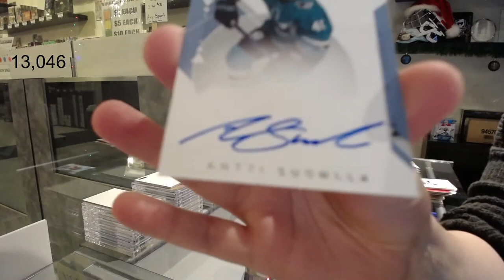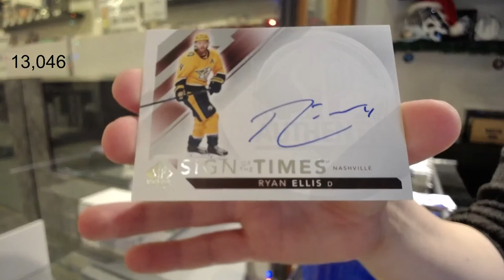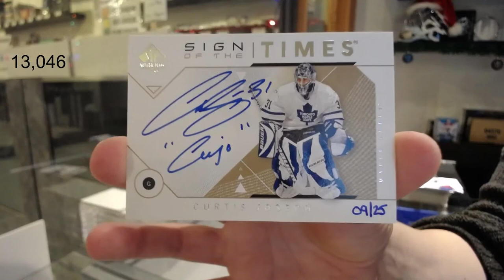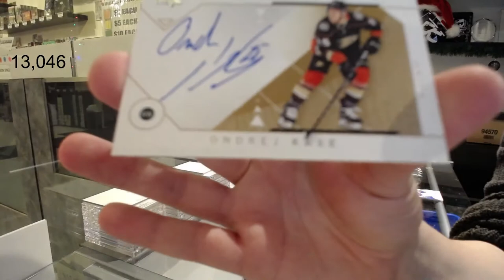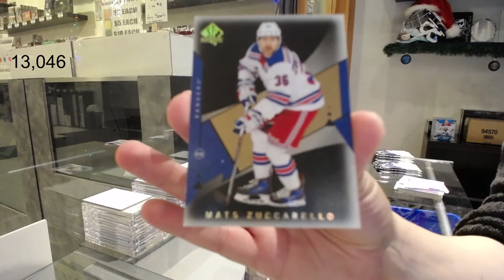18-19 Upper Deck SP Authentic Hockey 3 Box Break - C&C GB #13,046